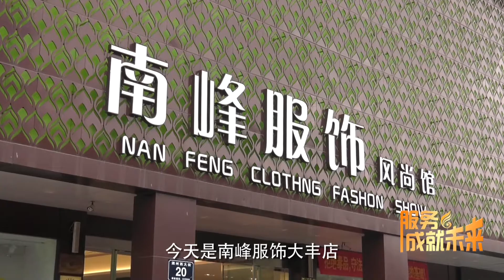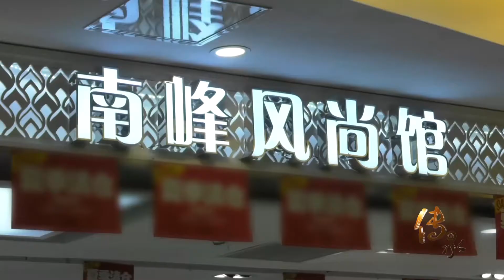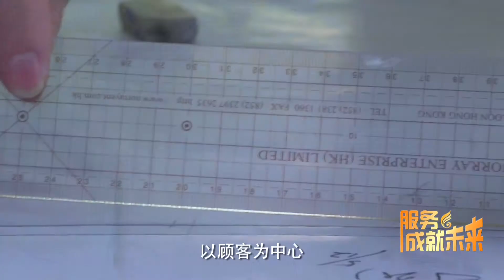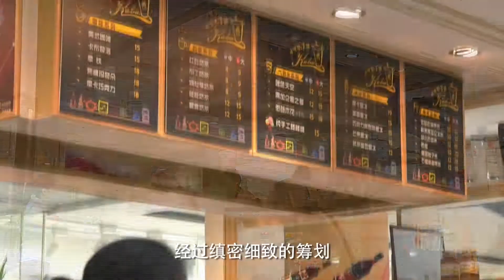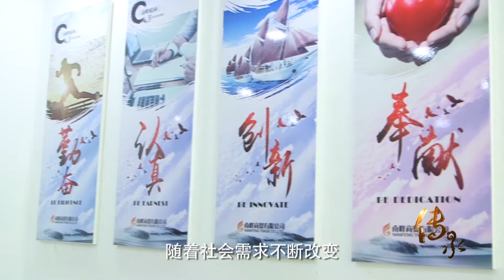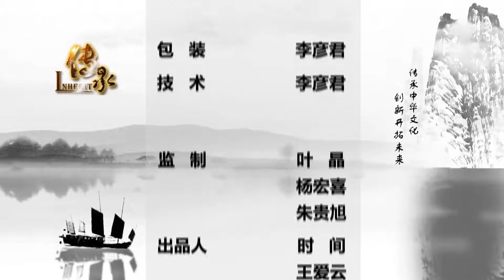传承27 - 服务成就未来 Service that Forms the Future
《传承》栏目以传承中华文化，弘扬中国精神为宗旨，以纪录片的手法纪录、传承和弘扬中国传统民族文化。该栏目梳理、挖掘中华经典传承的价值与内涵，真实纪录现代的工匠精神， 挖掘 企业在传承与创新中的亮点和典型故事。迄今已陆续推出《传承·匠心》《传承·中华文化》《传承·舌尖上的传承》和《传承·红色记忆》以及教育、茶、书画、民俗、服饰、建筑、中医药、武术、工艺等多个选题。

INHERIT is a documentary television series that focus on inheriting Chinese culture and carry forward the cultural tradition spirit. By integrating the concept of the "spirit of the craftsman" into the meaning of this documentary series creation, filmmakers aim to find out stories behind complexities of the country’s ancient culture and how do people get innovation while to inherit the cultural tradition at the same time.  Up until today, this series had covered topics on education, tea, painting & calligraphy, folk culture, architect, Chinese medicine, Kong Fu, art and so on.